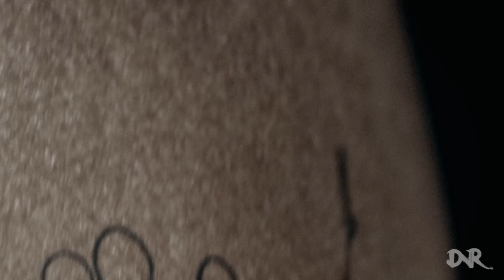INTEL TATTOO LinDan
德融制作